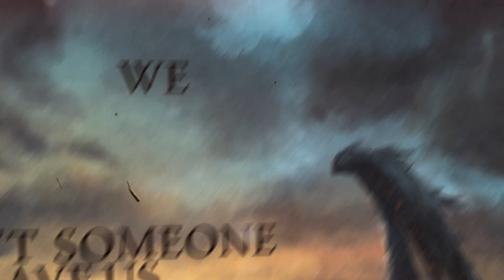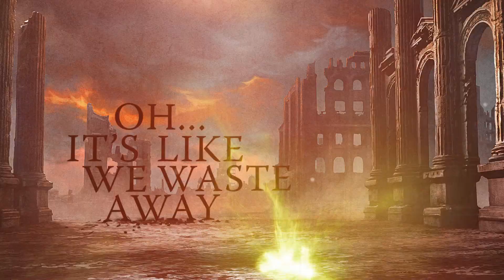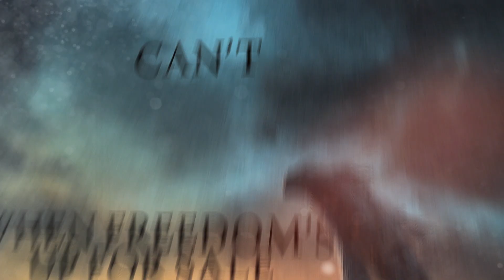NOCTURNAL RITES - Before We Waste Away (2017) // Official Lyric Video // AFM Records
taken from the album "Phoenix", out September 29th 2017.

Your webshop for finest Metal!